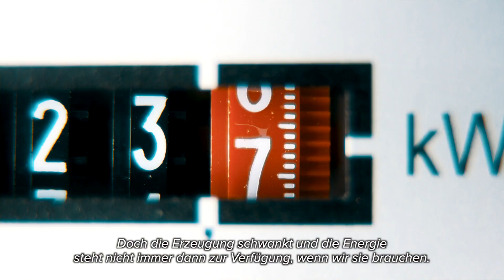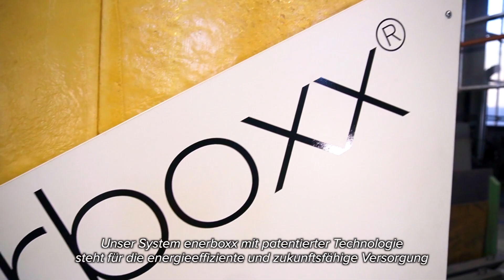Pink GmbH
Im Bereich der Energie- und Speichertechnik ist die Pink GmbH federführend. Neben der eigenen Produktion arbeiten die Experten an der Verbesserung von Systemen, erstellen innovative Energiekonzepte und entwickeln neue Produkte. Sehen Sie selbst!